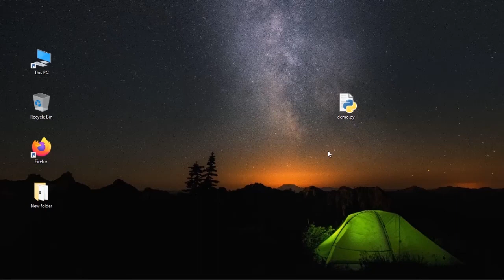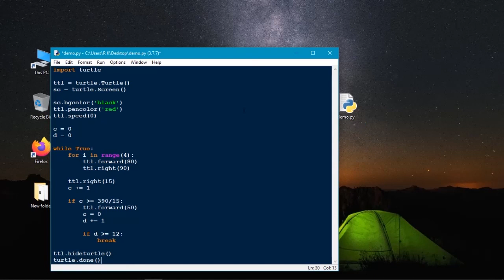Let's draw designed circle using python turtle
Hello everyone, In this video we see how to draw designed circle in python  using turtle module.